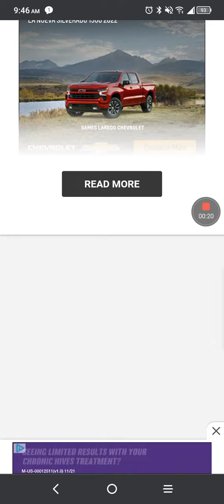Dallas Cowboys information